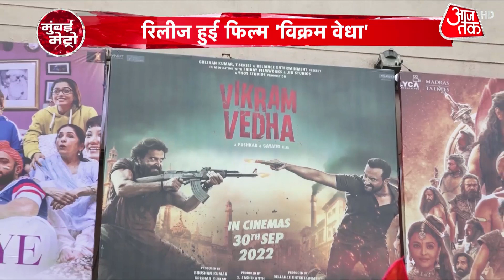Vande Bharat Train: गुजरात को मिली वंदे भारत ट्रेन, PM मोदी ने दिखाई हरी झंडी| Latest News | PM Modi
Vande Bharat Train: Prime Minister Modi inaugurated Metro rail project in Ahmedabad on Friday. Earlier, the PM also flagged off the Gandhinagar-Mumbai Vande Bharat Express. PM Modi addresses public meeting in Ahmedabad. During this, he said that it is necessary to improve the transport system in the city. Metro will make life easier for the people of the city. Watch what Prime Minister Modi said.